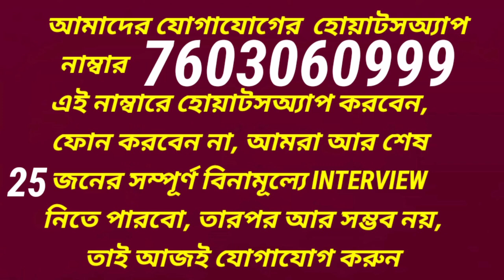ICDS MOCK INTERVIEW || ICDS ONLINE PREPARATION || ICDS IMPORTANT QUESTIONS || ICDS INTERVIEW CLASS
যারা আইসিডিএস মক ইন্টারভিউ দিতে ইচ্ছুক, সম্পূর্ণ বিনামূল্যে, তারা 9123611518 এই নাম্বারে হোয়াটসঅ্যাপ করে নিজের সিভি বা ডিটেলস পাঠান, আমরা আপনাদের সাথে যোগাযোগ করে নেব channel এর playlist এ যে সমস্ত ভিডিও গুলো আছে ওগুলো দেখুন অনেকটা আইডিয়া হবে।